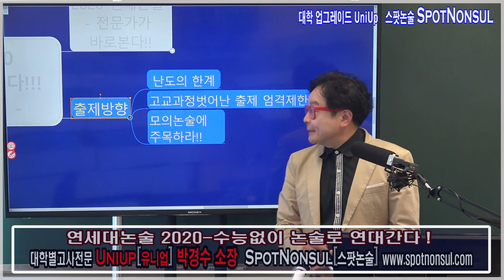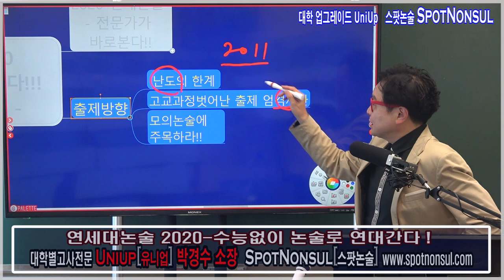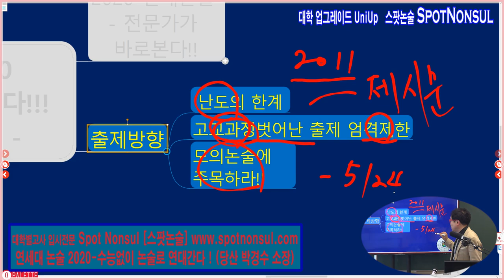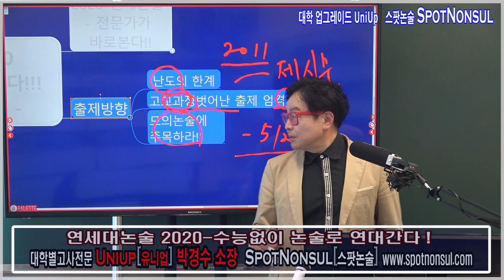스팟논술 연세대논술 대학입시관점에서의 특징 제2강 출제경향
스팟논술 연대논술 대학입시관점에서의 특징 제2강 연세대 논술 출제경향 : 스팟논술면접팀 초빙강사 : 박경수 유니업 소장